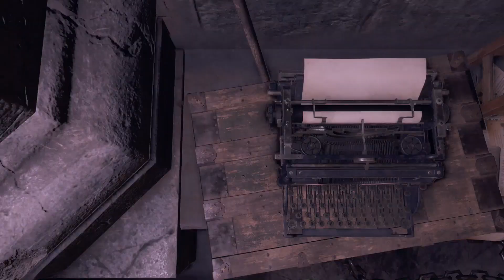Résident Evil 4 Chapitre 7A Le Château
Suite à un plantage de mon boitier vidéo ! il n'y aura pas de fin du chapitre 5 & 6, directement j'enchaine avec le chapitre 7a.